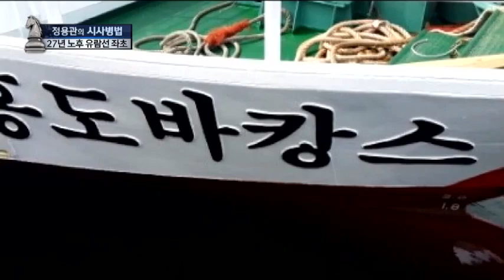세월호보다 노후한 홍도 유람선…주민 반대 있었다_채널A_시사병법 109회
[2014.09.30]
출연: 변환봉 변호사, 임방글 변호사, 윤주진 자유공방 대표, 동정민 채널A 정치부 기자

홍도 유람선 좌초… "주민들 배 20여 척 몰고 구조"

바캉스호… 일본에서 수입된 선령 27년의 노후 선박
1987년 건조된 바캉스호, 주민 반대에도 운항

홍도 유람선 좌초, 탑승객 110명 전원 구조
홍도 주민들 "바캉스호 허가 내주지 말라" 해경 청원
탑승객 "119는 불통, 112는 위치만 물어"

〈평일〉
08시 00분 라디오쇼 정치시그널 (유튜브 라이브)
08시 50분 김진의 돌직구 쇼
10시 20분 김진의 더라방 (유튜브 라이브)
12시 00분 뉴스A 라이브
15시 50분 강력한 4팀
17시 20분 뉴스TOP10
19시 00분 뉴스A

〈주말〉
12시 00분 토요랭킹쇼·뉴스A 라이브
17시 40분 뉴스TOP10
19시 00분 뉴스A